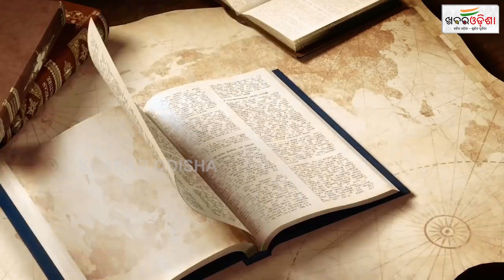ଇତିହାସରେ ୨୭ ଅପ୍ରେଲ | 27th April in History | Khabar Odisha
ଇତିହାସରେ ୨୭ ଅପ୍ରେଲ